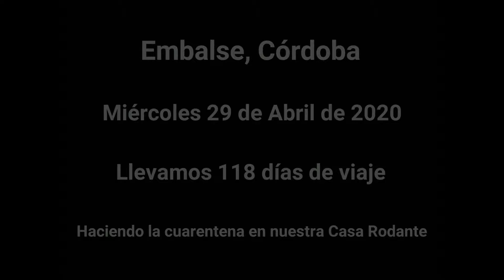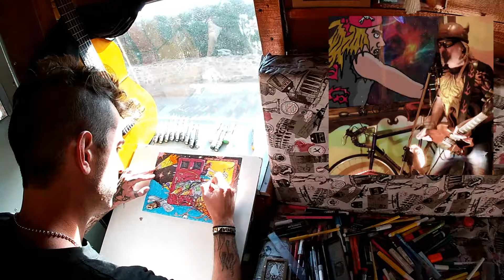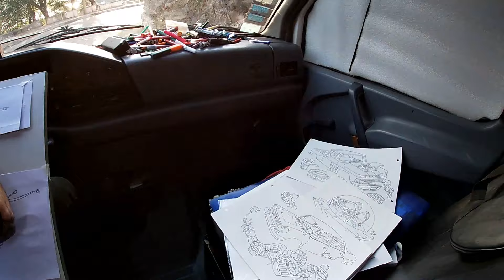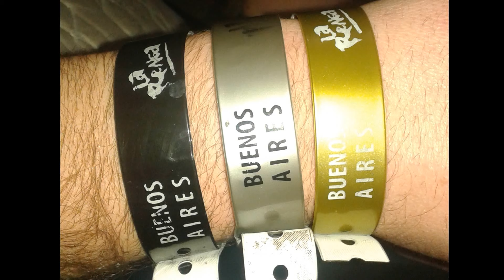-Cap 9- Trabajando en viaje! Rodanteros 🚐 Juan realiza el arte para el nuevo video de La Renga.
🤘En este vídeo te mostramos todo el detrás de escena del arte para el último video de larenga
🧑🏻‍🤝‍🧑🏻Somos Flor y Juan viajando de Argentina a Alaska en nuestra Casita Rodante, una MB Sprinter 310 armada completamente artesanal por nosotros mismos.

🇦🇷 Te imaginabas que los dibujos que se ven en el video de "La Renga" fueron realizados en Embalse Córdoba, durante esta cuarentena !?

 ➡️ Les mostramos cómo se realizaron todos los dibujos y en qué están inspirados.
Los dibujos luego fueron animados por el equipo de Video de "La Renga" en un arduo trabajo de producción.
Facebook: https: //m.facebook. com / Escenograf% C3% ADas-Rodantes-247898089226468 /? ref = bookmarks

Si te gustó el vídeo y querés colaborar con nuestro canal o con un litro de Gasoil podés hacerlo en:

Mercado pago, pagos por única vez (pesos argentinos)

❤️ Dejanos tu comentario si querés que hagamos otro video con el arte de Juan para "La Renga".
Seguinos también en nuestras redes